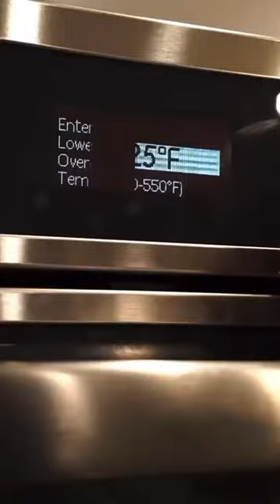How To Cook A Chuck Roast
INGREDIENTS:
-4 lb chuck roast (100% Grass Fed)
-4 tsp sea salt
-2 tsp black pepper
-1 tbsp ghee
-1/2 cup red wine
-1 cup beef broth
-6 oz tomato paste
-7 garlic cloves, minced
-1 cup yellow onion, diced
-5 sprigs of thyme/1 tsp dried
-1 sprig of rosemary/1 tsp dried
-6 carrots or baby carrot cut
-1.5 Ib sweet potatoes or mixed baby potatoes

INSTRUCTIONS:
1. Preheat the oven to 325°F. Season both sides of the Chuck roast generously with about a teaspoon of salt and half a teaspoon of pepper per pound.
2. Heat a dutch oven over medium-high heat, then melt your chosen oil. Sear the beef for 5-6 minutes on each side.
3. While the beef is browning, combine wine, beef broth, tomato paste, and garlic in a medium bowl. Mix well and pour it over the browned beef. Add diced onion, thyme, and rosemary. *add the onion on the bottom*
4. Cover with the lid and bake for 1.5 hours.
5. Remove from the oven, add carrots and potatoes.
6. Return to the oven without the lid and bake for an additional 2 hours, or until the carrots and potatoes are fork-tender.